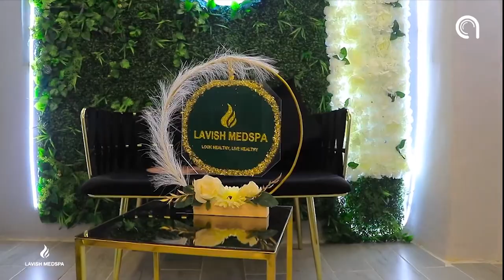Dowladda Somaaliya oo war ka soo saartay sababaha hakiyay howlgalladii ka dhanka ahaa Kooxda AS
Dowladda Somaaliya oo war ka soo saartay sababaha hakiyay howlgalladii ka dhanka ahaa Kooxda AS ee ka socday gobolada dalka